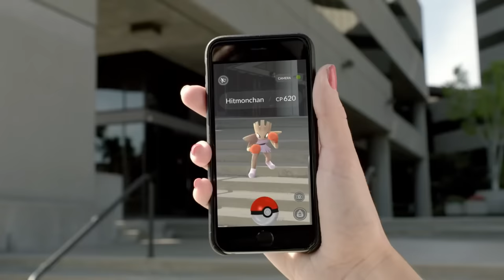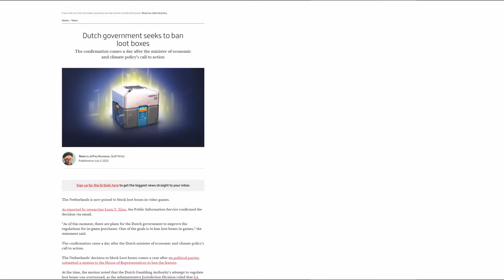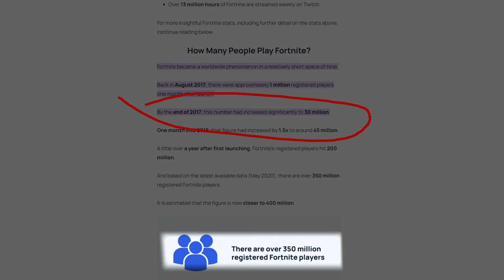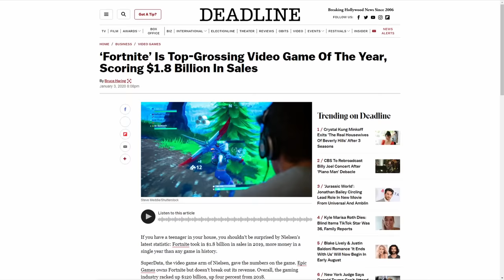Fortnite Ruined the Future of Gaming...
Fortnite had a lot of revolutionary ideas when it first came out, one of which was the Battle Pass. 6 Years Later, that idea has ruined the gaming industry for the foreseeable future, but why?